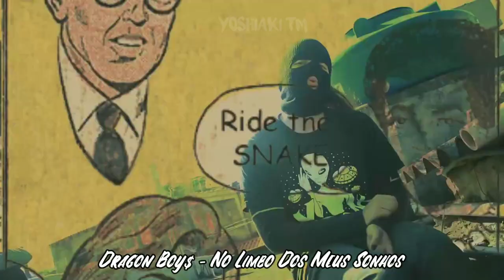MELHORES TRAPPERS UNDERGROUND DO BRASIL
Artistas:

Grife
Izumed
Bl@ck
Dhion
Dragon Boy$
Kabelo
Vhkidd
Horu$
Saint Lukka
Gtkiid
Levn Mob (Lil Bae,Wacce,Lil Vith,Lil D)

Esse foi um vídeo mostrando alguns trappers undergrounds Brasileiros que eu curto,se o vídeo tiver um bom feed,faço a parte dois.

Curtam minha page: @gelonomeucopo